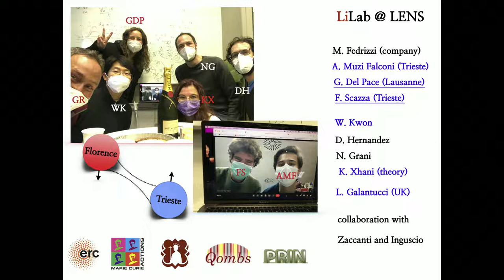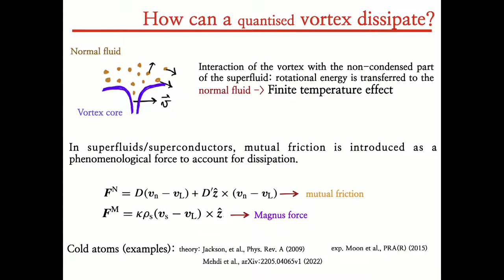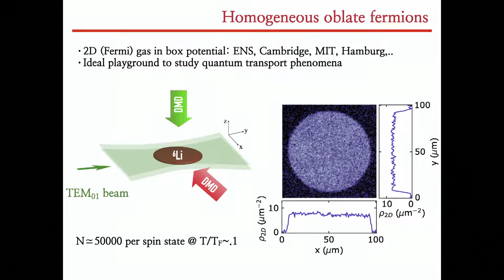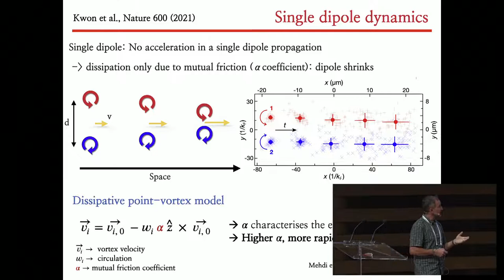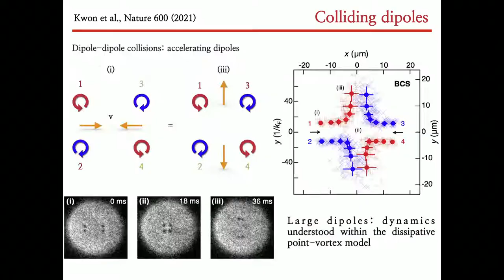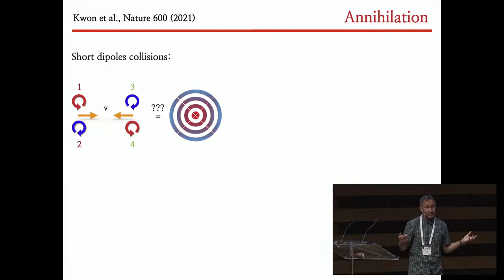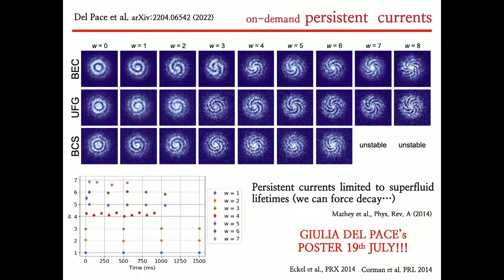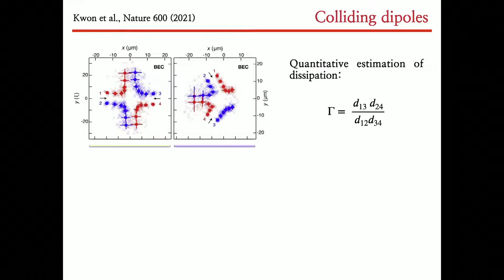A quantum vortex collider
Giacomo Roati
LENS (Italy)
ICAP 2022
Monday, Jul 18, 9:20 AM

Quantum vortices occur in a wide range of systems, from atomic Bose–Einstein condensates to superfluid helium liquids and superconductors. Their dynamics is associated with the onset of dissipation, which makes the superflow no longer persistent. In this work, we study the fundamental mechanisms of vortex energy dissipation by realising a versatile two-dimensional vortex collider in homogeneous atomic Fermi superfluids across the BEC-BCS crossover. We unveil vortex-sound interactions by observing the conversion of the energy of vortex swirling flow into sound energy during vortex collisions. We visualise vortices annihilating into sound waves, i.e., the ultimate outcome of small-scale vortex collisions, and we find indications of the essential role played by vortex-core-bound fermionic excitations in strongly-correlated fermion superfluids. Our programmable platform opens the route to exploring new pathways for quantum turbulence decay, vortex by vortex.